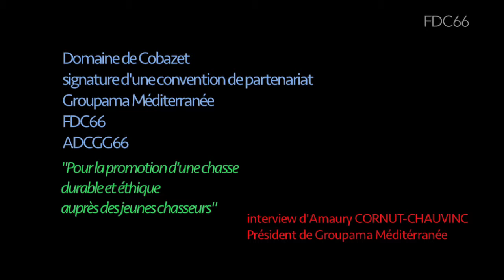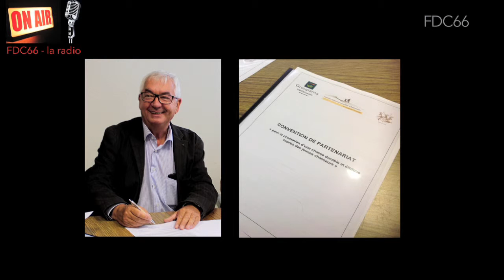Interview Amaury CORNUT-CHAUVINC, Président de Groupama Méditerranée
Convention signée entre Groupama Méditerranée, propriétaire du Territoire de Cobazet , la FDC66 et l'ADCGG66.
Plusieurs objectifs:
 - favoriser l’accès à la chasse des jeunes chasseurs
 - promouvoir la transmission des connaissances
        - transmettre les valeurs d’une chasse durable et éthique aux générations qui contribueront à la chasse de demain.